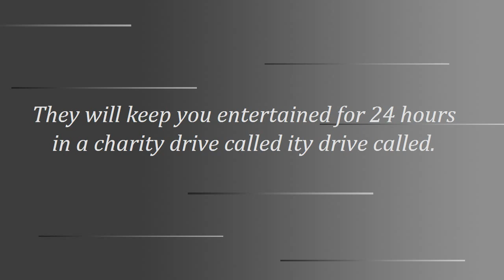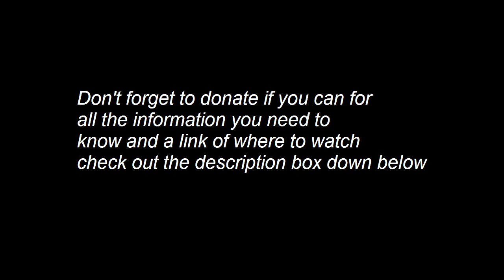Four Days until Stickaid 2010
to watch the event this coming Saturday starting at noon London time be sure to figure out what that is your time where you live in the world.
here's how you can get involved
everything you to know is is asked this website